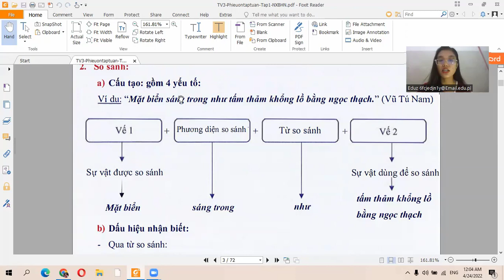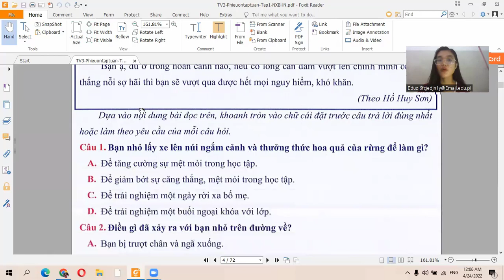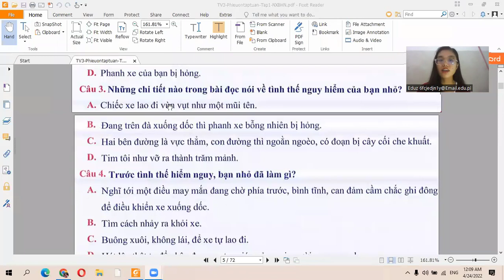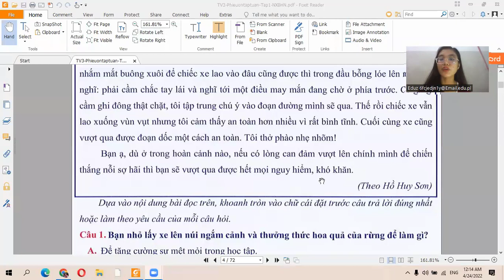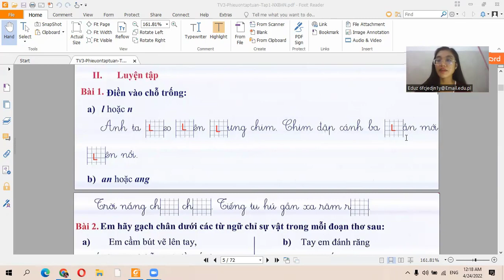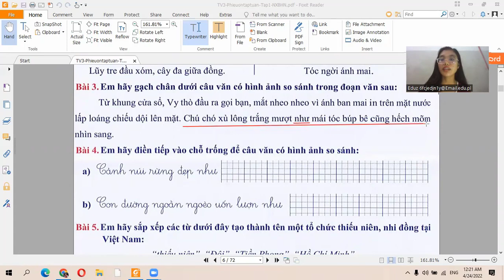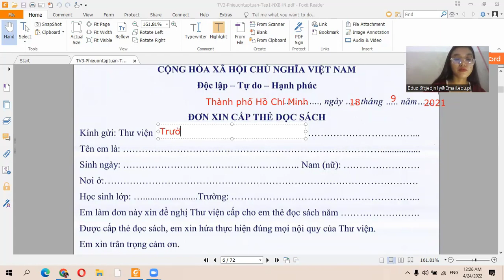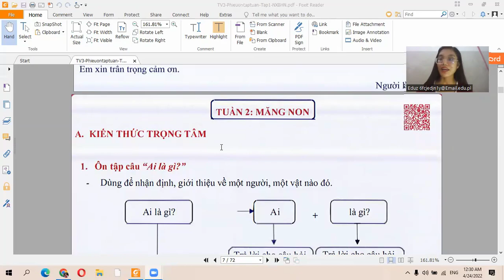Ôn tập kiểm tra Tiếng Việt 3 - Tuần 1